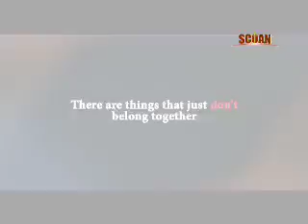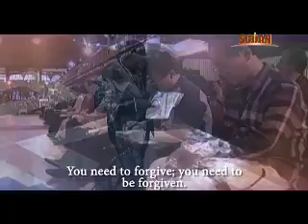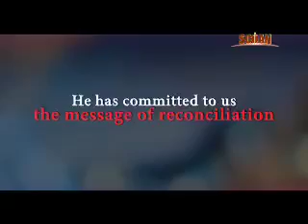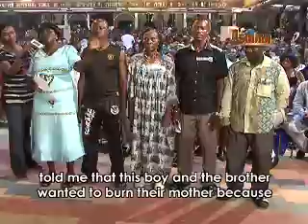All Is Of Grace - TB Joshua Cut 6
It appears that all is of grace because all our spiritual advantages are from God. Our faith, conversion and eternal salvation are not the mere products of any man's natural abilities and powers. Therefore, all boasting is excluded! Learn more about God's grace in this touching sermon: All Is Of Grace.